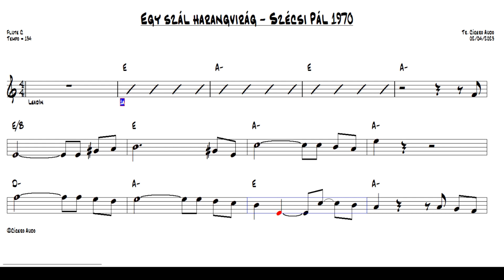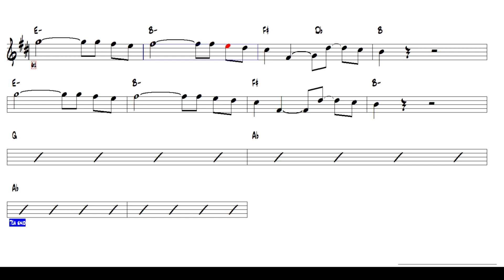Egy szál harangvirág - Szécsi Pál 1970 (Flute C) [Sheet music]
Play today this great international success: Egy szál harangvirág - Szécsi Pál, 1970.